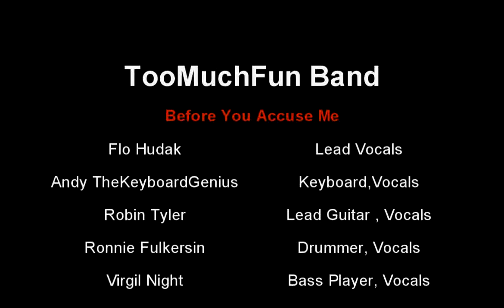Before You Accuse Me - TooMuchFun Band.mpg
TooMuchFun Band at the Sand Bar tavern,Millsboro Delaware for Halloween Party.